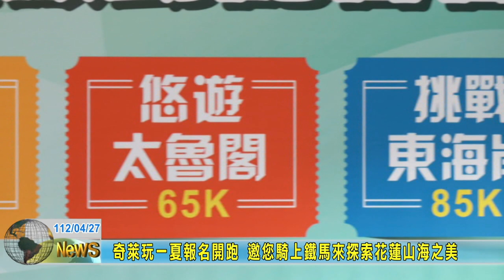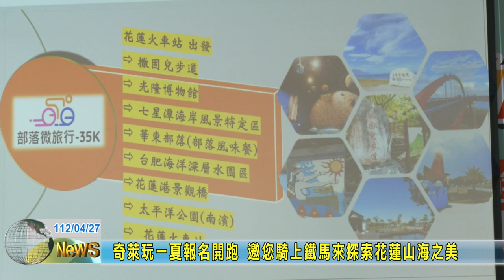20230427 04 奇萊玩一夏報名開跑 邀您騎上鐵馬來探索花蓮山海之美